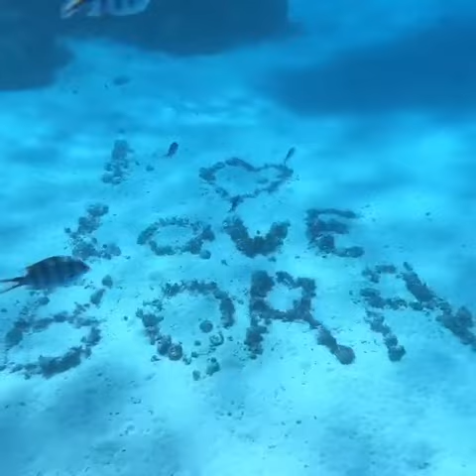Diving in French Polynesia - July 2018